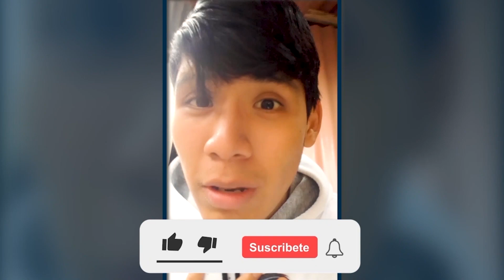¡PAUL WALKER ESTÁ VIVO! | FrancoFrigerio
Una sección de entrevistas a streamers no tan conocidos👀  ¿Quieres conocer a tu próximo ídolo? 😍 Hay muchos streamers divertid@s ocultos en el mundo que aún no conoces 😱 Encuéntralo aquí en tu streamer favorito!

►Anuncio: @tu_peli_favorita